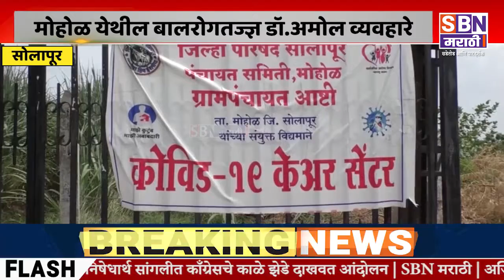Solapur | मोहोळ तालुक्यातील बालरोगतज्ज्ञ डॉ.अमोल व्यवहारेंनी स्वखर्चातून गावात उभं केलं कोविड सेंटर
मोहोळ तालुक्यातील बालरोगतज्ज्ञ डॉ.अमोल व्यवहारेंनी स्वखर्चातून गावात उभं केलं कोविड सेंटर